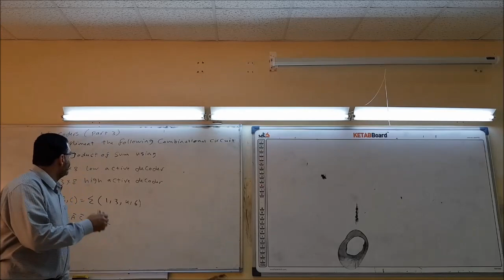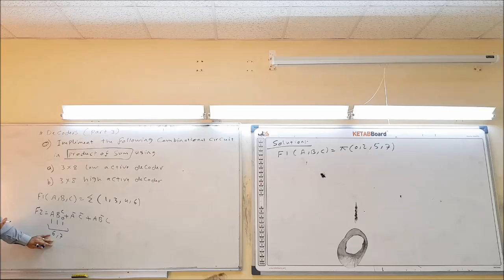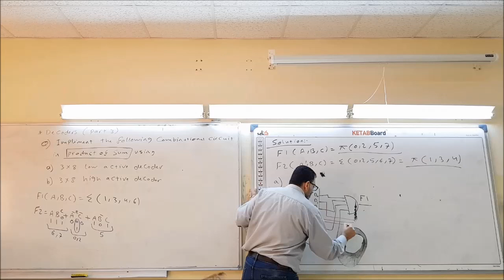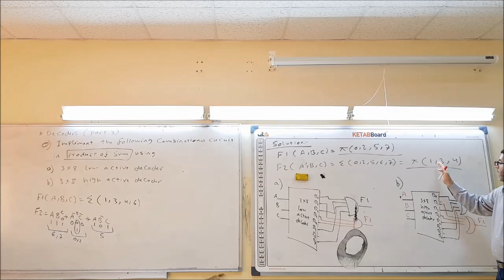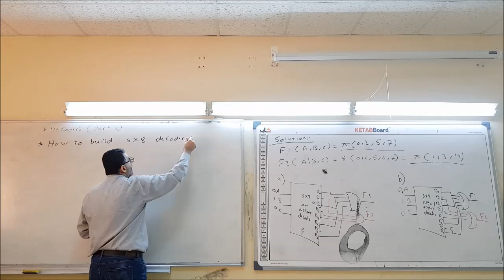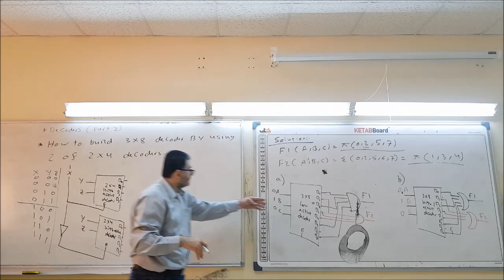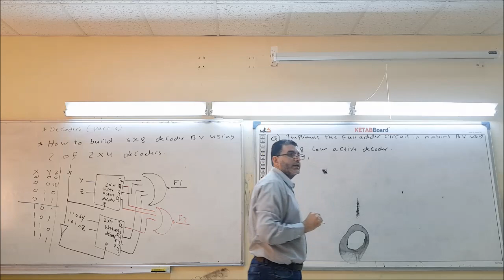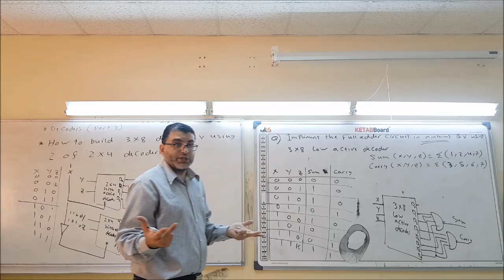Lecture 26 Decoders Part 3 Dr Sari Awwad